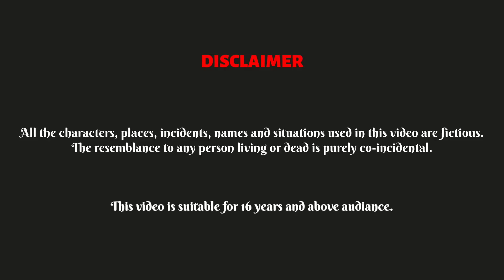पति का अत्याचार | episode 1 | हिंदी कहानी | moral stories | bedtime stories | family drama serial